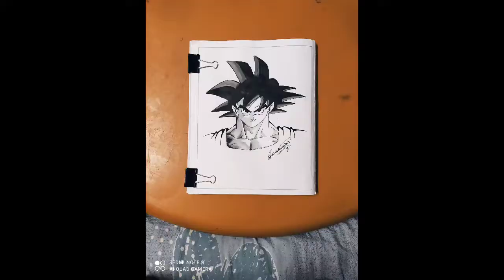How to Draw Goku from Dragon Ball - Step by Step Video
Learn how to draw Goku from Dragon Ball in this simple step by step narrated video tutorial. I share tips and tricks on how to improve your drawing skills throughout my lessons.